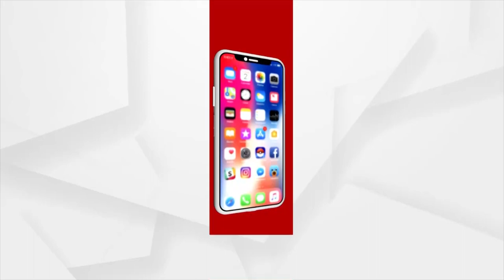Jaypore BJP Conducts General Meeting For Compilation Of 9 Years Of Modi Govt